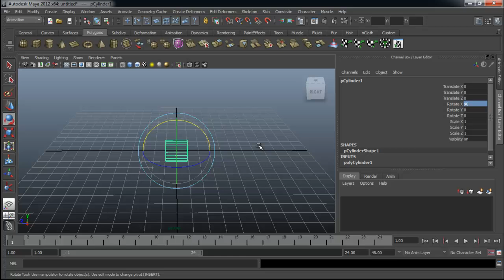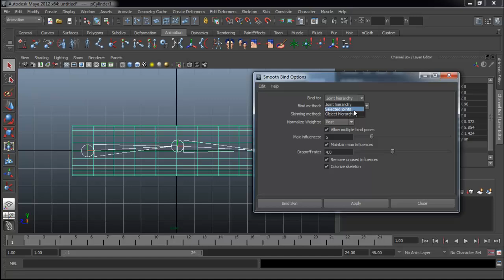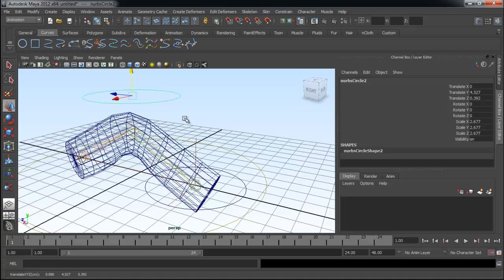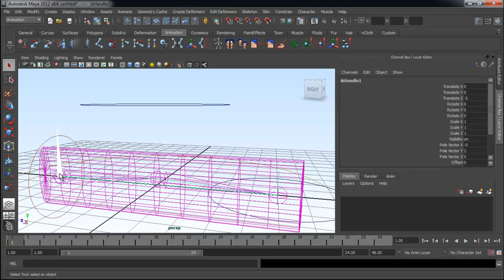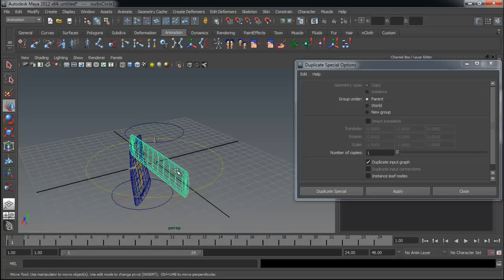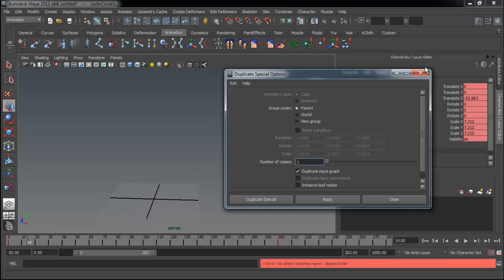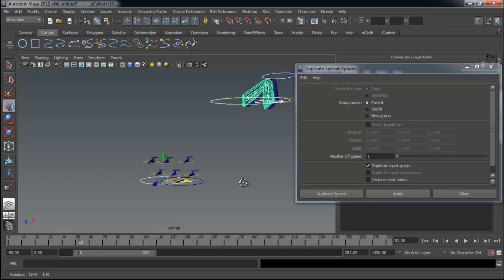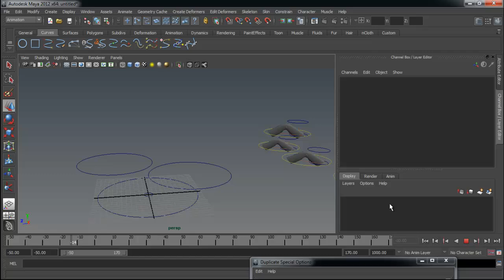MESISE.COM - สอนมายา Duplicate IK animation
สอนมายา Duplicate IK animation โดย นิติคุณ ยุกตะนันท์